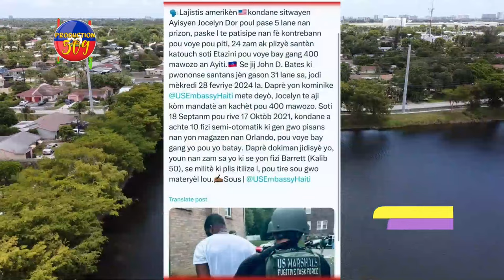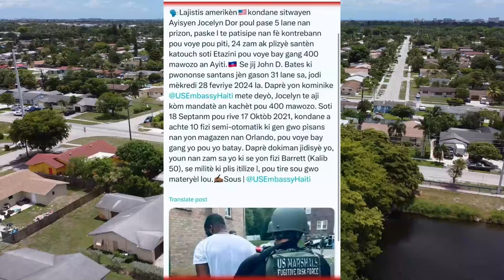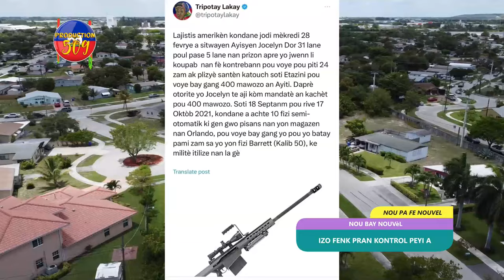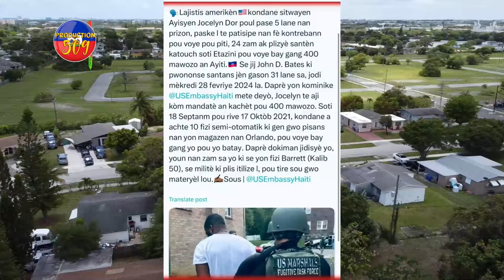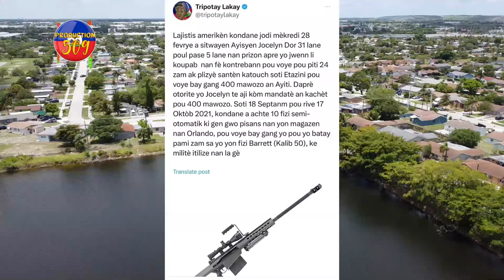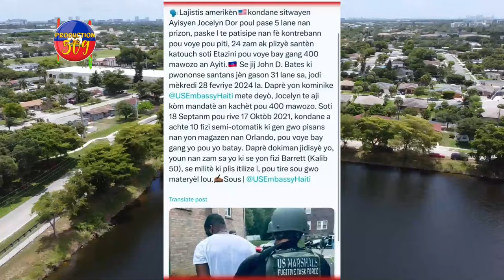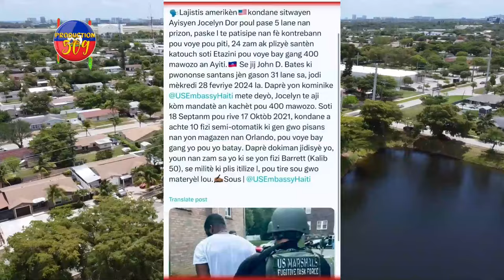IZO Fenk Pran Kontwòl PEYIA Li Fè Tout Moun Sezi, Nèg 103 ZONBI Yo Voye Gwo Mesaj Bay ARIEL